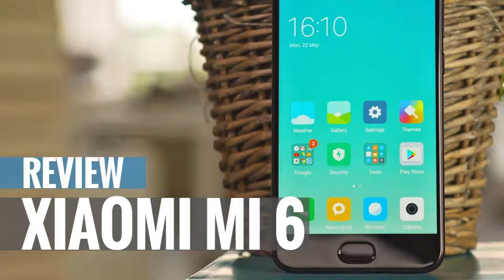Mi 6 Price